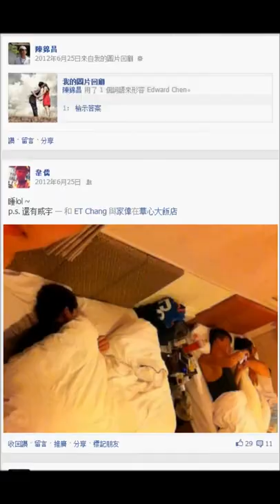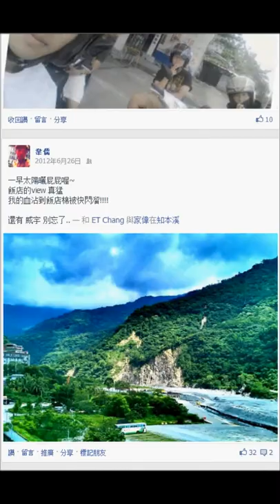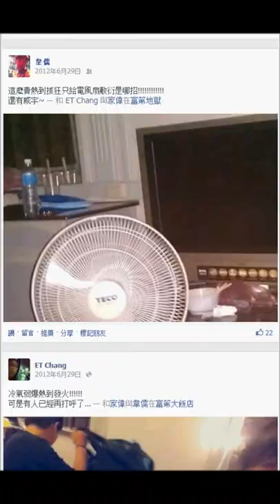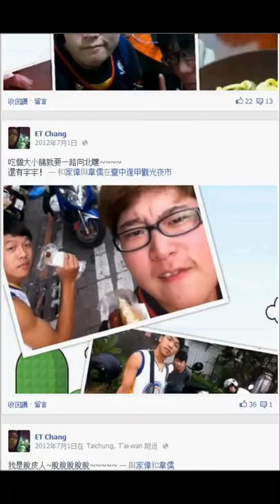Chihlee Finance - 有些事現在不做 一輩子都不會做了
一個人一生可能就這麼熱血一次了!!

上個暑假最有意義的人事物
非九天八夜之小黑炭莫屬了
別說我瘋了幹我真的想again
好想好想真的好想出門旅遊
日出夜景闊麗山景無際海景
發瘋也好騎車也好散心也好
台九台二六台十七台三台一
真的好懷念你們陪我無憂慮
這個將近九十天的漫長暑假
竟然只有這九天八夜值回憶
這一趟環島就像個孩子一樣
盡情的玩盡情的歡樂，純真
到底離我們多久多遠多久遠

好多好多打不完..
我只是想單純快樂的過每一天
我只想出遠門走走忘記這一切
我只是想跟你們早晚都膩一起

台北宜蘭花蓮台東屏東墾丁高雄台南嘉義雲林彰化台中苗栗新竹桃園台北
四台車八顆輪子
四個人八隻腳
一生可能就這麼一次熱血了!!
這九天八夜不是這三言兩語打的完滴~
自己慢慢發囉打卡體會
不然就自己跑一趟吧~

還有..
只能說..馬桶真的很重要...♡